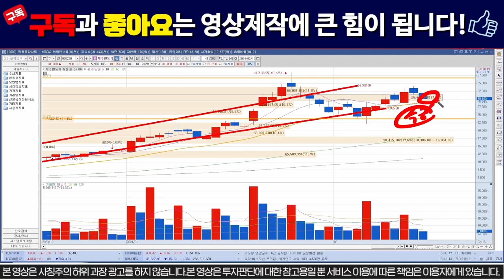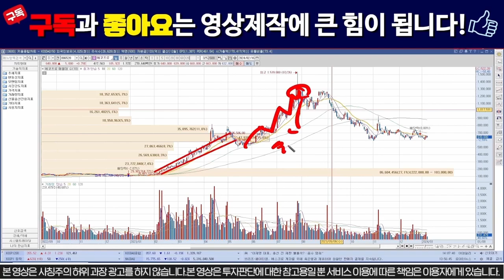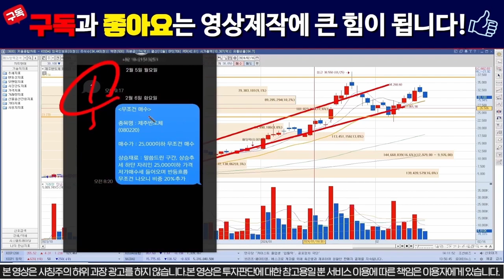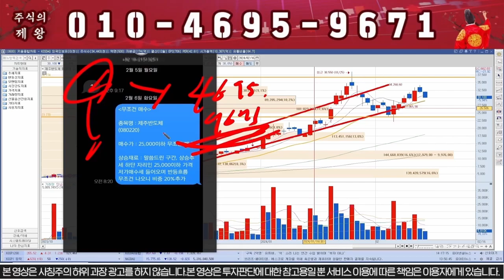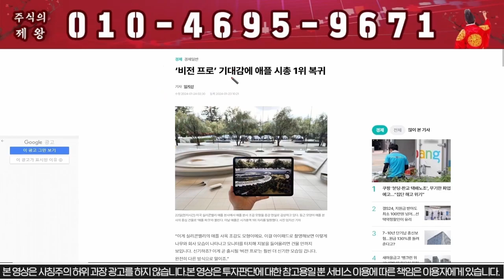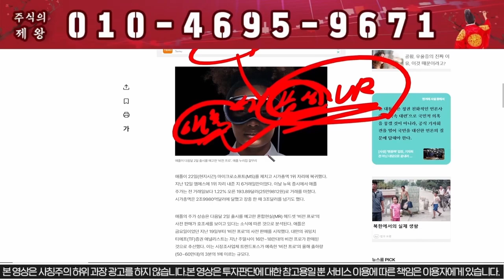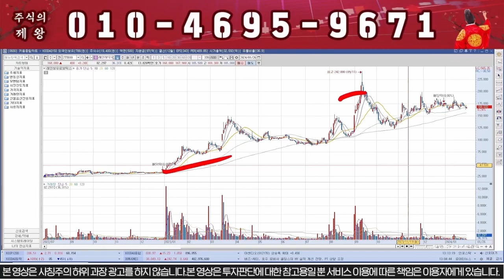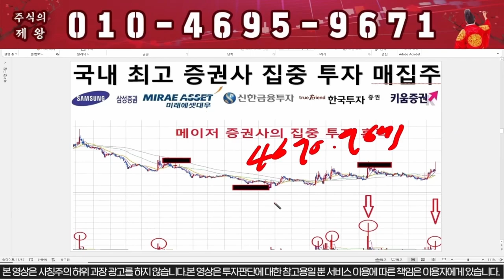[제주반도체] 내일 "이가격" 이탈시 전량매도!!!!